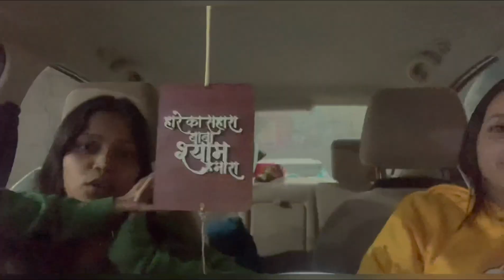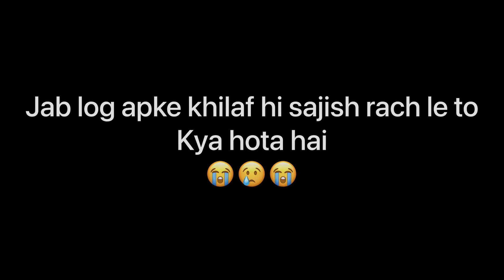Rishikesh mai manaya new year 🎊!! Happy new year 🥳 //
Love vou all

Nd